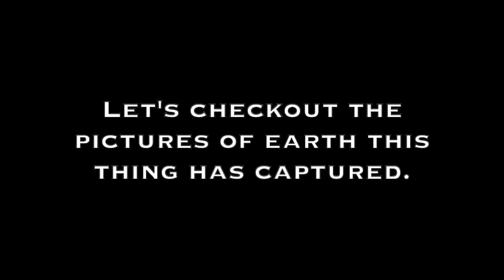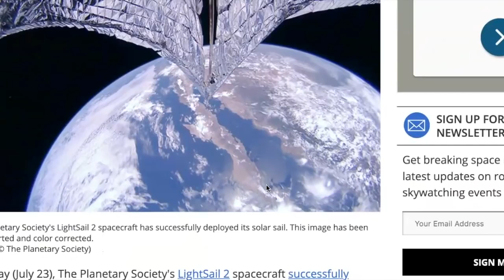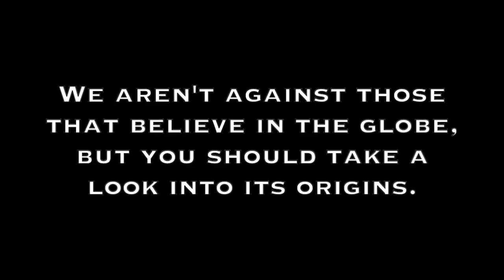Globalisten verzweifelt, erfinden immer neuen Mist um uns zu verblöden. Deutscher Untertitel.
Bitte auf Untertitel klicken damit er angezeigt wird.
Afrika füllt die halbe Welt? Volksverblödung vom feinsten.